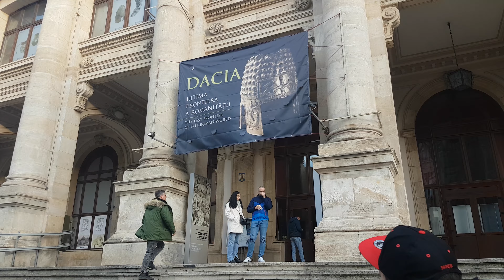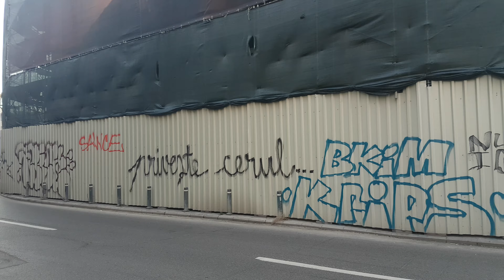BUCURESTI (30 decembrie 2022) 1